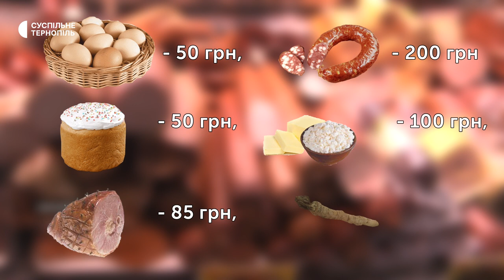Великодній кошик: скільки коштують продукти на ринку в Тернополі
Для аналізу вартості продуктів для великоднього кошика кореспонденти Суспільного взяли базовий набір: яйця, паска, сир, кільце ковбаси, масло, шинка і хрін. Ціни аналізували на центральному ринку Тернополя.